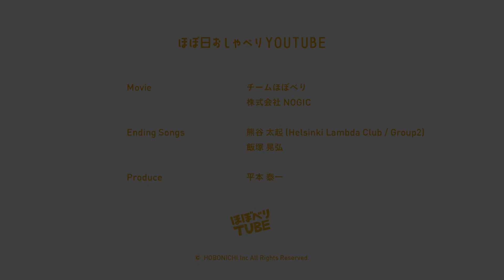【新年のご挨拶】ほぼべりTUBE、2024年もよろしくね！【予告】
2024年も「ほぼべりTUBE」を

縁起の良い富士山をバックに、
ほぼべりチームから新年のご挨拶！

‥あれ、でもちょっと何か様子がおかしいかも？

このちょっと違和感のあるご挨拶の裏側は
近日公開予定！お楽しみに！

ほぼにちわ！
ウェブサイト「ほぼ日刊イトイ新聞」（ほぼ日）の
YouTubeチャンネルです。若いメンバーが中心となって、
試行錯誤しながらいろんなことをやってみます。
【ほぼ毎週金曜11:00配信予定】